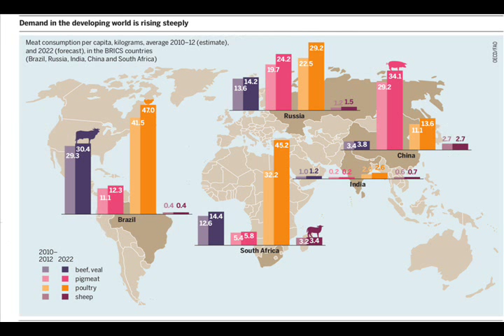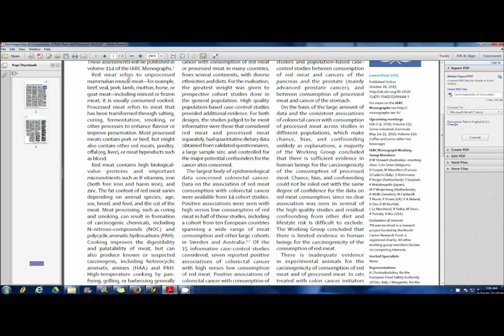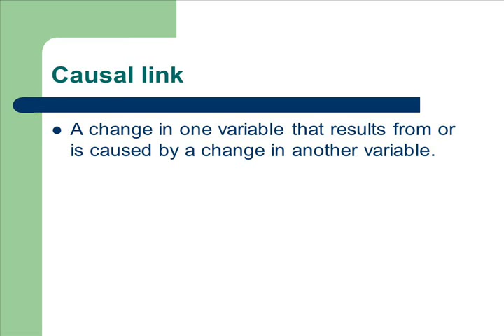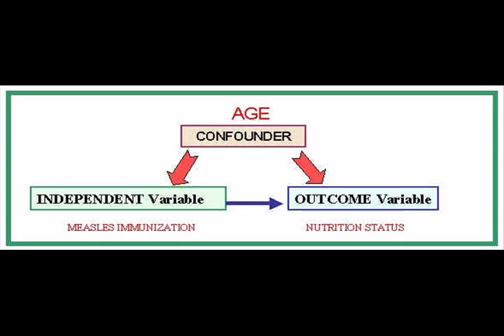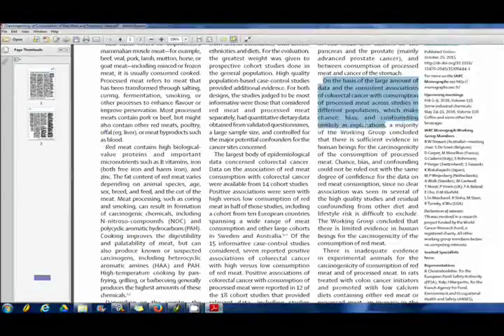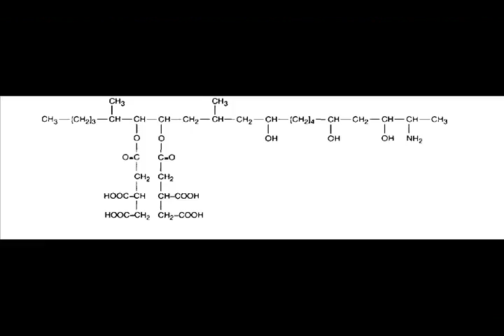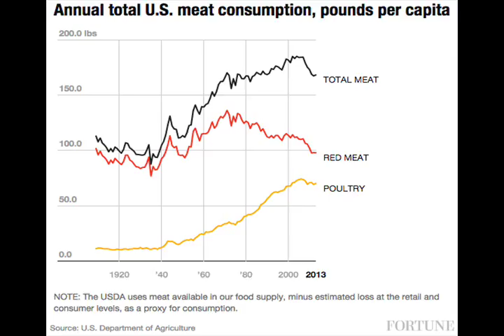Red/Processed Meat, and Cancer: TSotN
In which Alan talks about the recent revelation by the World Health Organization that there is a link between eating red and processed meat and cancer.

The clips in this video are used under Fair Use clause of the Copyright Act of 1976, 17 U.S.C. Section 107 for use in teaching and news reporting purposes; no copyright infringement intended.